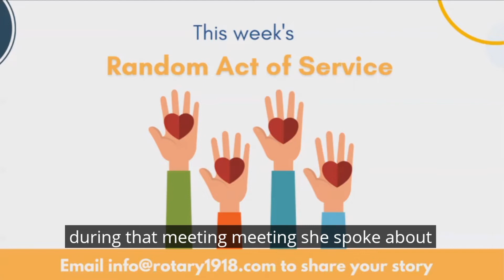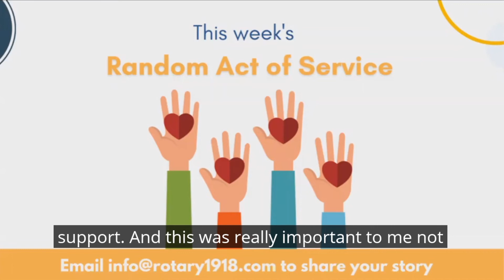Random Act of Service - Jodi